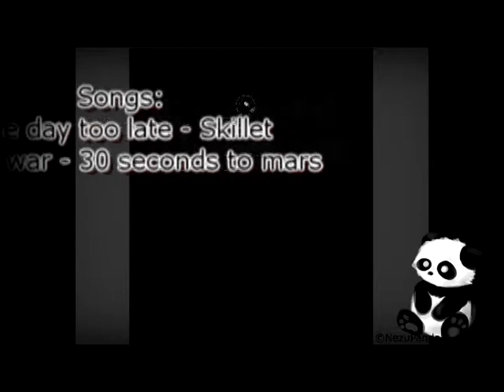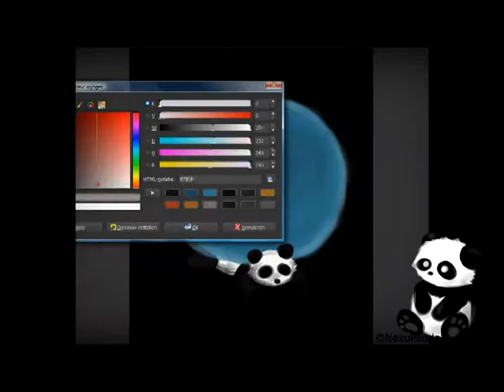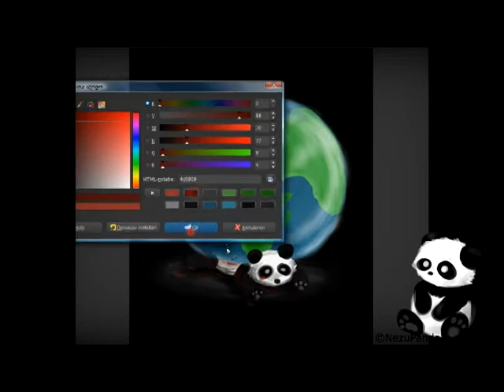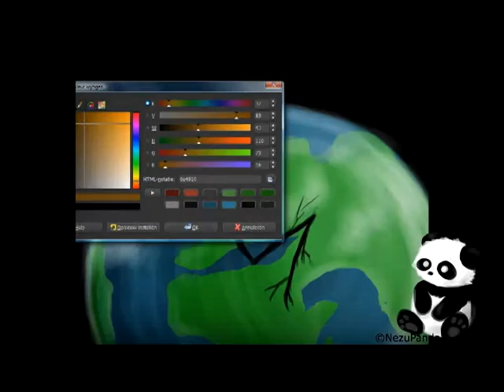Speed Paint ::The Pale Blue Dot:: [Panda]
Another speed paint of Nezu the Panda. ^^
enjoy :D

feel free to commend :p